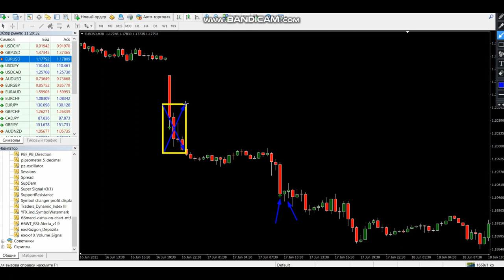DOWNLOAD indicator Razgon Depozita 👇Telegram 👇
👉Telegram Indicators, strategies, trading systems download
                                👆    👆 strategy  here 👆  👆

watch the video icho indicators

downloadmusicforfree strategy gtav